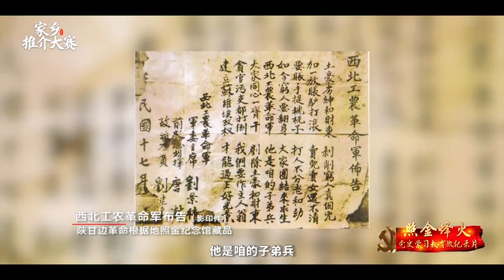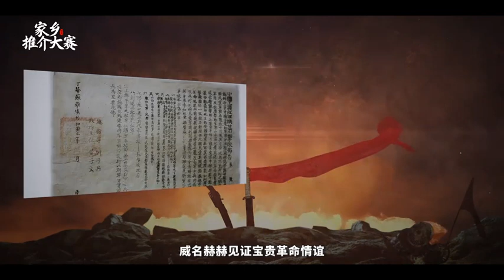铜川市：《照金烽火》第4集——上下求索